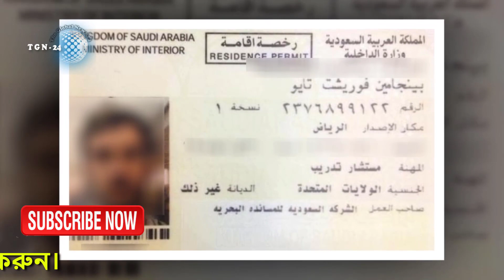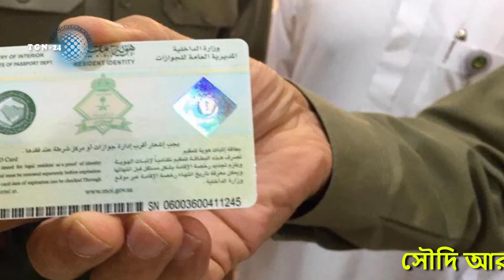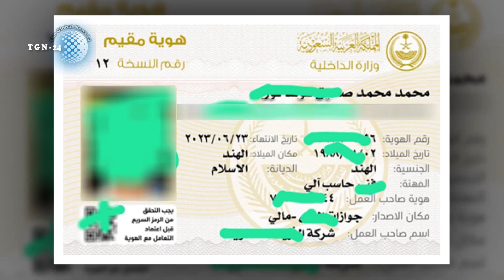সৌদির নতুন প্রবাসীরা বাধ্যতামূলক দেখুন। সৌদিতে আসার পর আকামা না হলে কি করে আকামা নাম্বার বের করবেন।